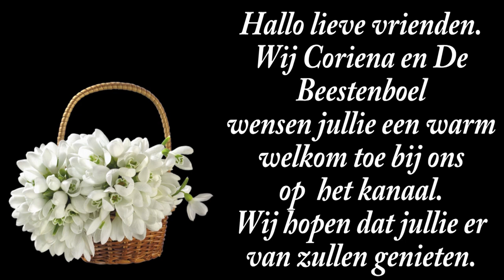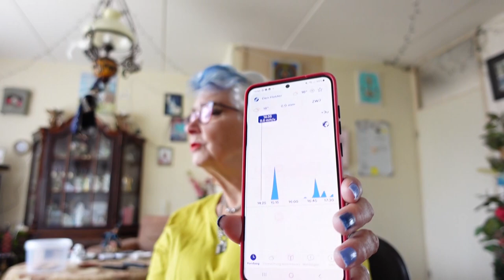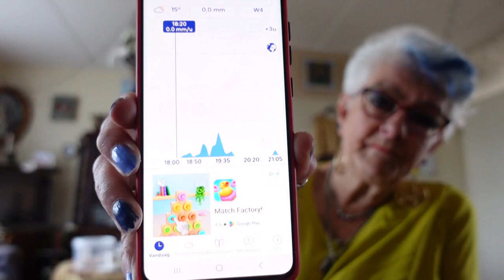za 6 juli | Mama had jarig kunnen zijn | Takken ontwijken | Voor de naaimachiene. #2243